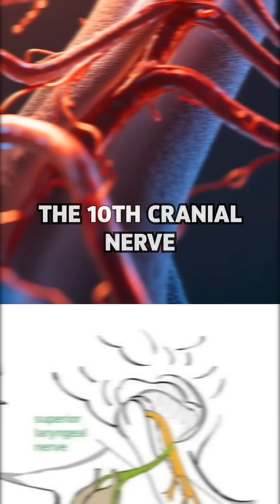One Nerve to Rule Them All: The Vagus Nerve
Explore the **nervous system** and the **cranial nerve examination** of the vagus nerve, one of the most powerful pathways in your body. Learn how it connects your brain to major organs and influences how you feel with **cutting edge science**.  This video uses diagrams and visuals to show the nerve's path and its powerful effects with **neuroscience**.
The vagus nerve is your body’s communication superhighway — linking brain, heart, lungs, gut, and even emotions. It regulates stress, digestion, mood, and more. New science shows vagus nerve stimulation can treat depression, seizures, stroke recovery, and even influence inflammation and orgasm. Discover how this one nerve controls your inner balance.
🔍 Follow Fact Inquisitor for more science that lives inside you.